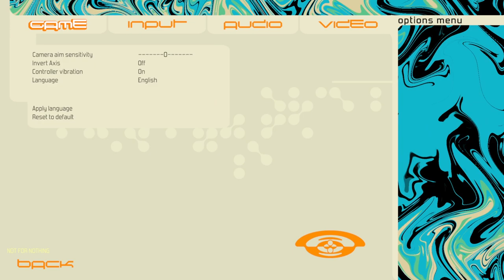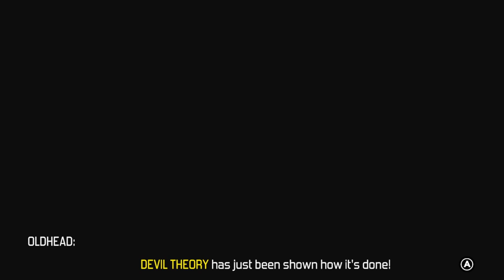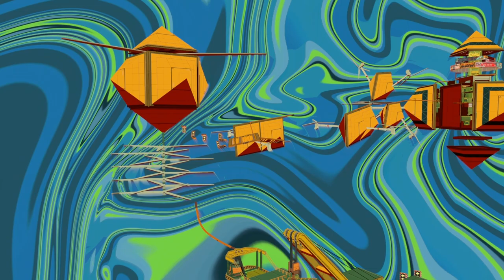Bomb Rush Identity Funk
The Cartridge Crusaders plunge back into Bomb Rush Cyberfunk and discover theirs more to our main character than they realize!

Game - Bomb Rush Cyberfunk
Console - PC/Steam
Company - Team Reptile

Editors
- Daniel Connolly
- Veras Connolly

Thumbnail Artists
- Veras Connolly
- Flynn Reardon

The Bioprism Team:
💜Flynn Reardon (He/Him)
🧡Grace Farrell (She/They)
❤️Justin Flaherty (He/Him)
🩷James Hurley (He/Him)